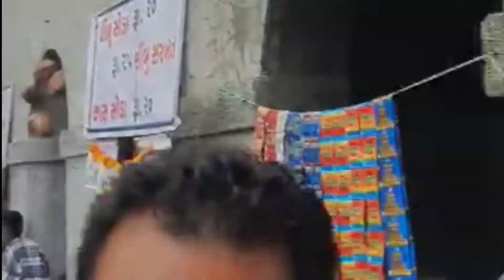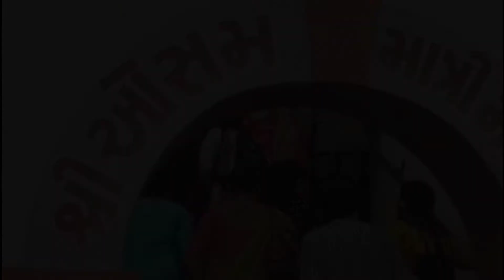ઓસમ નો મેળો | પાટણવાવ નો મેળો | માત્રી માતા નો મેળો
ranuja mela 2023, ranuja mela kalavad, ranuja melo

melo heart, melo melo, melo melo song, lelo rihanna rakesh barot status, mela song, melo every koteeswarudu telugu movie, melo tum humko, melo de carla cintia, melo melo fukat mi melo marathi song, melo avaru kotishavarudu ntr

મેળો નિબંધ, મેળો status, મેળો ગીત, મેળો ચગડોળ, મેળો રિહોના, મેળો રાજકોટ, મેળો સુરત, મેળો ટેટસ, મેળો વઢવાણ, મેળો 2023

રણુજા, રણુજા લાઈવ, રણુજાના રાજા, રણુજા રામાપીર, રણુજા વાળા, રણુજા નો ઇતિહાસ, રણુજા નો મેળો, રણુજા વાળો મારી કલેજાની કોર ટેટસ, રણુજાવાળો, રણુજા ધામ

osam dungar, osam dungar rajkot, osam dungar dhoraji, osam dungar gujarat, osam dungar patanvav, osam dungar steps, osam dungar upleta, osam dungar location